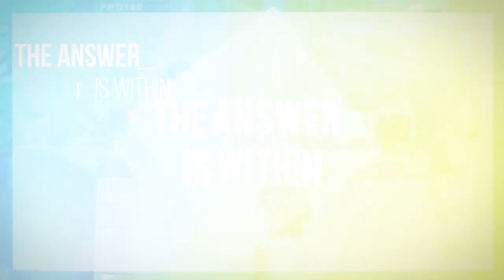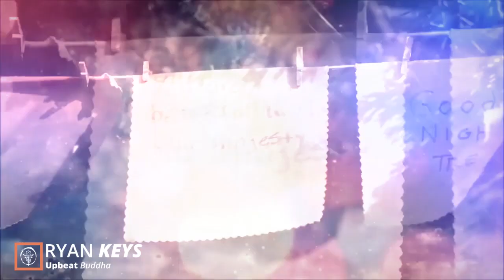** FINDING THE FORMULA TO BUILDING LOVE ** FROM TWIN FLAMES TO DIVINE PARTNERSHIPS